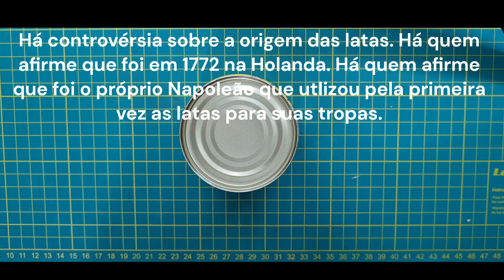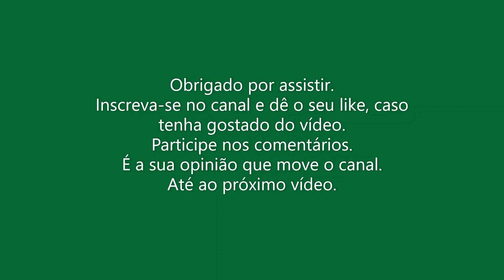Abridor de Latas do canivete Victorinox levemente modificado.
O vídeo que me inspirou a modificar o meu abridor de latas foi:
Trabalho exemplar do Felix Immler uma das maiores autoridades no YouTube sobre Victorinox. Neste vídeo de hoje vou abrir uma lata com o Victorinox com a ferramenta modificada. Lembrando que não devemos nos arriscar a qualquer ferimento em um acampamento ou pescaria, obviamente por nós mesmos, já que ninguém deseja se machucar, mas pensando também na falta que se pode fazer no grupo, ou estragar a diversão dos amigos. Segurança é fundamental.